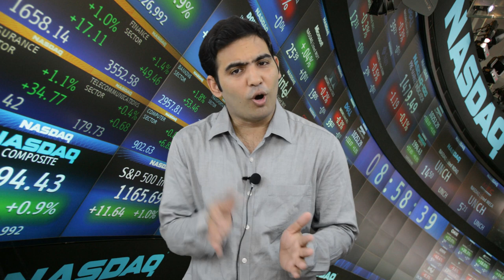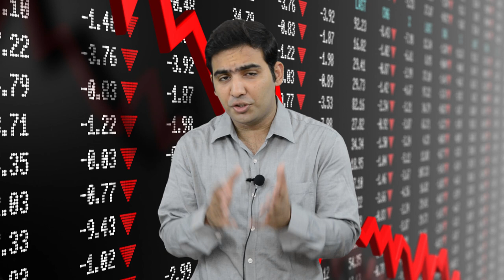Mutual Funds | Explained by Advocate Sanyog Vyas | Law Lectures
Watch Mutual Funds Lecture with Sanyog Vyas
SHOW MORE